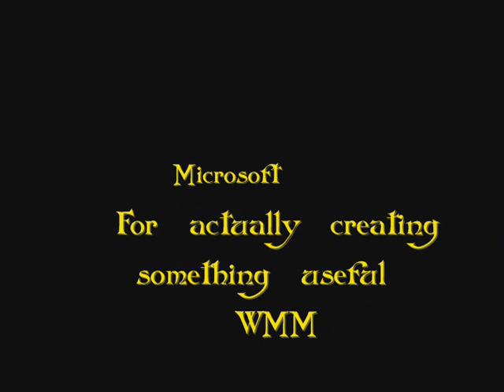Labyrinth Escape: A Line Rider Movie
Third installment of my Line Rider shorts. This one's all nose manual, but with scenery. Took bout a day to make.